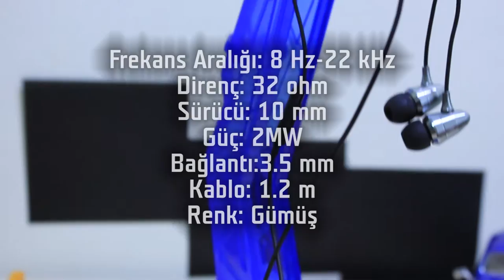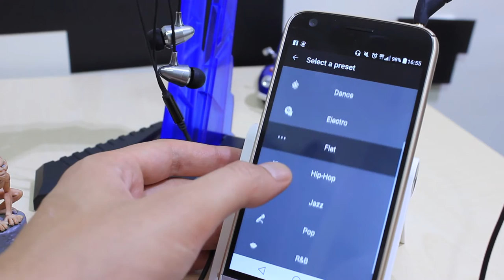Uygun fiyatlı Hi-Fi Kulaklık QKZ X6 İnceleme - ''Ses Şiddeti Yüksek Kulaklık''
Bugün, karşınıza ''uygun fiyatlı hi-fi kulaklık QKZ X6 inceleme'' videosu ile çıkmak istedik. Hi-Fi olarak tanıtılan bu kulaklığın, bizlere neler sunabileceğine bakacağız. Metal gövde ile karşımıza çıkan ve 10 mm'lik sürücüsüyle merak uyandıran bu kulaklığı kapsamlı bir şekilde değerlendireceğiz. Kulaklığın ses şiddeti eminim birçok arkadaşı tatmin edecektir.